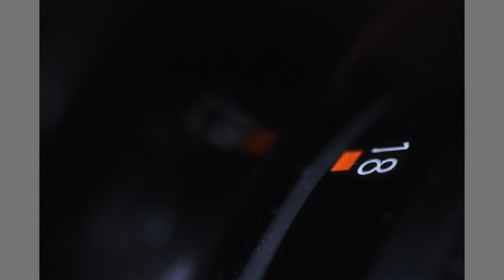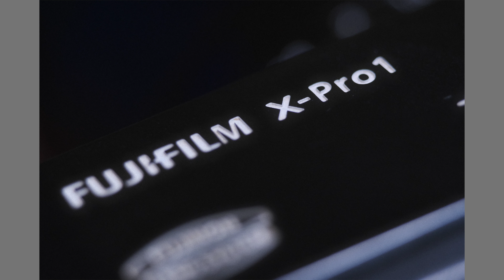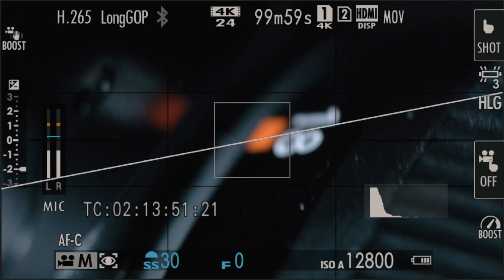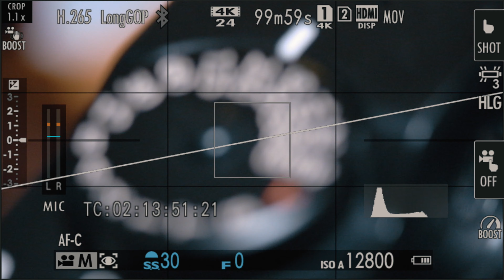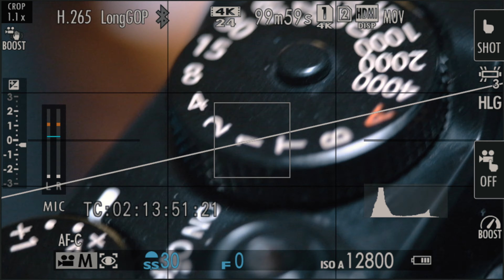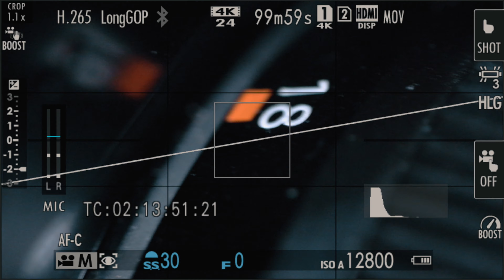【老邬先生】500元解决富士相机的微距需求 七工匠 60mm F2.8 一代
拍摄器材：富士 X-T4
镜头：XF 18mm F1.4 R LM WR
@七工匠影像  60mm F2.8
剪辑软件：Final Cut Pro
格式：4K DCI 24帧 HLG H265